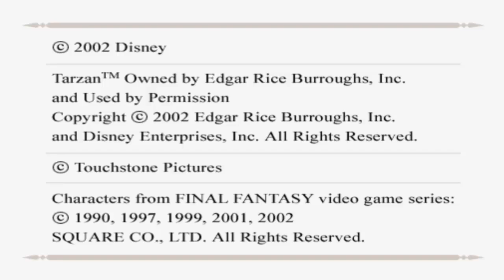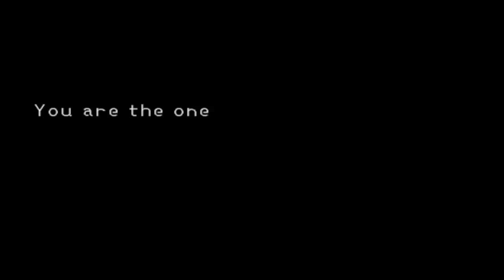Let's Play Kingdom Hearts: One of THOSE Let's Plays - PART 1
Episode 1 of Let's Play Kingdom Hearts for the PlayStation 2 on Four Guys, One Couch!